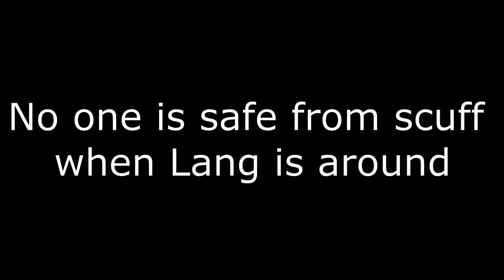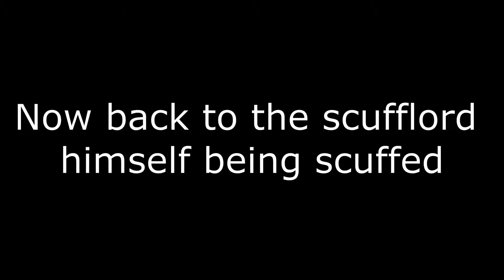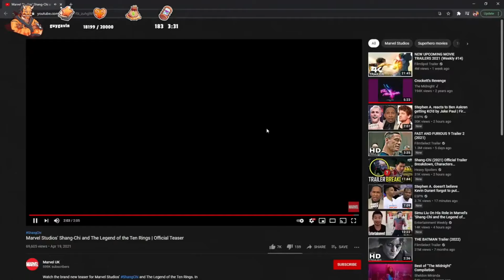Lang Buddha SCUFF Compilation (Part 2) || GTA 5 RP NoPixel 3.0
Here is Lang Buddha scuff compilation part two from GTA 5 RP NoPixel 3.0. If you want to see Lang crashing vehicles compilation, LIKE and SUBSCRIBE and I will post at 300 subs.